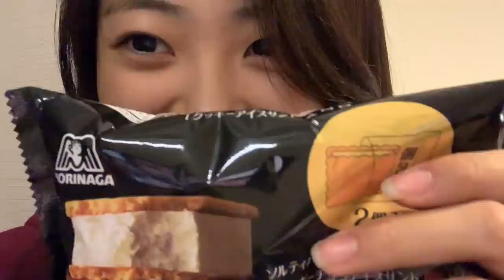【素顔公開】KANANOAメイキング！in渋谷＆東京タワー【荒野行動】